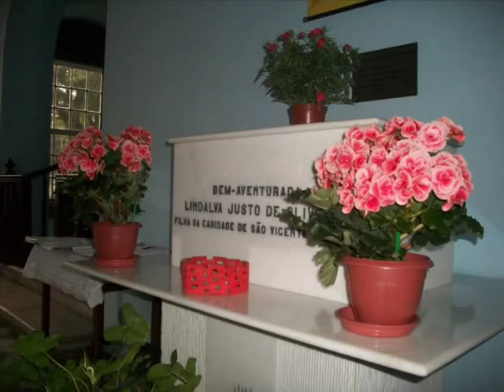IRMÃ LINDALVA JUSTO DE OLIVEIRA,FC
Lindalva nasceu no Sítio Malhada da Areia, no município de Assu, no Rio Grande do Norte. Filha do segundo matrimônio do agricultor João Justo da Fé -- viúvo com três filhos -- com a jovem Maria Lúcia da Fé. Lindalva foi a sexta, dos treze filhos do casal.
No final do ano de 1987, pediu ingresso na congregação. No dia 28 de novembro de 1987 recebeu o sacramento da crisma das mãos de Dom Nivaldo Monte, arcebispo de Natal. No dia 28 de dezembro do mesmo ano recebe carta da madre provincial das Filhas da Caridade aceitando-a ao postulantado da congregação.
No dia 29 de janeiro de 1991, Irmã Lindalva é enviada para a Bahia, onde trabalhará no Abrigo Dom Pedro II, no bairro do Roma, na cidade baixa, em Salvador. Esta instituição, fundada em 1887, presta assistência a idosos empobrecidos. Irmã Lindalva é destinada a um pavilhão que atende a 40 anciãos.
No amanhecer do dia 9 de abril, Sexta-Feira Santa, Irmã Lindalva participou da Via-Sacra, na paróquia de Nossa Senhora da Boa Viagem. Ao regressar, serviu o café da manhã aos idosos, como de costume. A irmã -- ocupada com o serviço -- não percebeu que Augusto se aproximava. Foi surpreendida com um toque no ombro. Ao virar-se, recebeu os golpes que lhe tiraram a vida. Um senhor ainda tentou intervir; mas Augusto ameaçou de morte quem ousasse se aproximar. Após o crime, o assassino foi esperar a polícia sentado em um banco, na frente do abrigo. Após condenação, foi internado em um manicômio judiciário.
Os médicos legistas identificaram 44 perfurações no corpo da religiosa. Imediatamente seu assassinato foi identificado pela comunidade católica como martírio, e associaram a tragédia às celebrações da Sexta-Feira da Paixão.